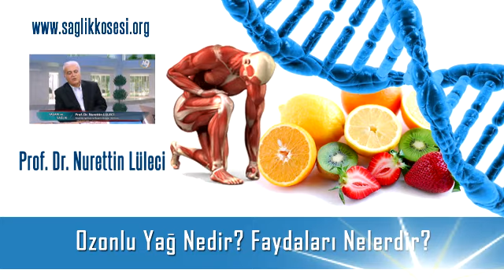Ozonlu Yağ Nedir? Faydaları Nelerdir?